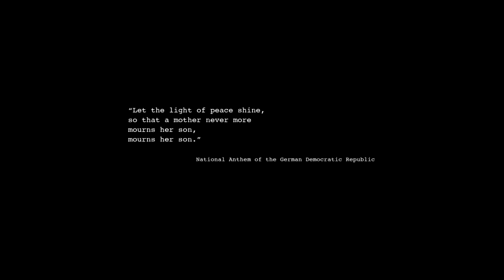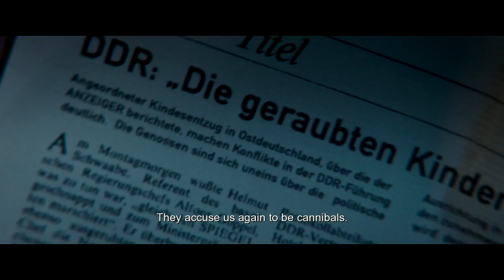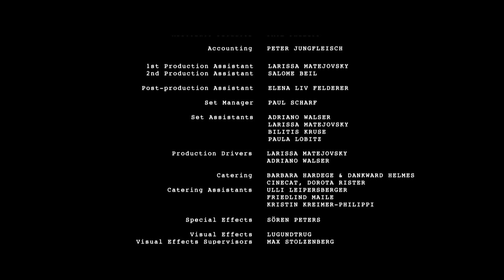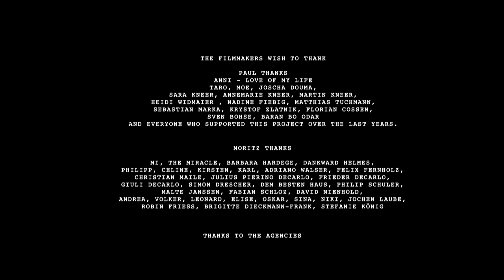Political Thriller | The Peculiar Abilities of Mr. Mahler | Lift-Off Global Network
In East Germany, a special investigator said to have paranormal abilities, is assigned the task of looking into the disappearance of a six-year-old boy.

The Peculiar Abilities of Mr. Mahler begins at 1:06

The Peculiar Abilities of Mr. Mahler by Paul Philipp
Copyright: Courtesy of Interfilm Berlin Distribution and Zum Goldenen Lamm Filmproduktion
East Germany, 1987: The special investigator Mahler is said to have paranormal abilities. The police assigns him to solve the case of the 6-year-old Henry Kiefer, who is missing for weeks now, before this issue leads to political tensions with the West. But then he brings something to light that makes this family tragedy especially political...

CAST:

Mr. Mahler: André M. Hennicke
Henry Kiefer: Dante Gutierrez Janssen
Gabriele Kiefer: Jasmin Schwiers
Ulrich Kiefer: Matthias Lier
Brischko: Bernd Stegemann

CREW:

Producer: Moritz Helmes
Screenplay: Belo Schwarz
Art Direction: Pierre Brayard
Costume Design: Kaya Kürten
Sound: Simon Wolf
Editor: Robert Stuprich

Special thanks: Interfilm and Paul Philipp

About Lift-Off:

The Lift-Off Global Network is an organisation encompassing worldwide live screening events, distribution initiatives, a seasonal awards ceremony, and an ever growing and active Network of indie film creators.

Initially a film festival, Lift-Off has grown into being a huge platform for emerging artists. This includes feature film content, shorts, commercial, music video content, animations and experimental arthouse. We also feature a script promotion and exchange platform, along with extensive production initiatives.

Want free submissions to all 26 Lift-Off Film Festivals and Showcases, representation at major film markets, and much more?

Find out how to become a Professional Network Member here: liftoff.network/membership